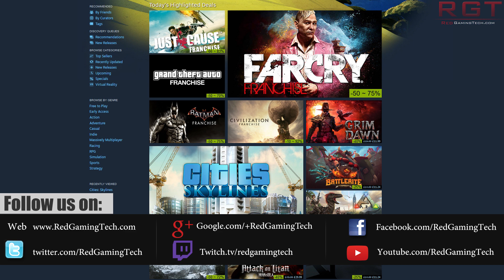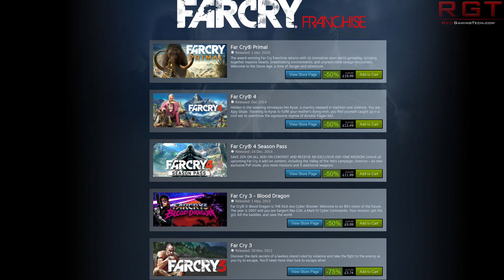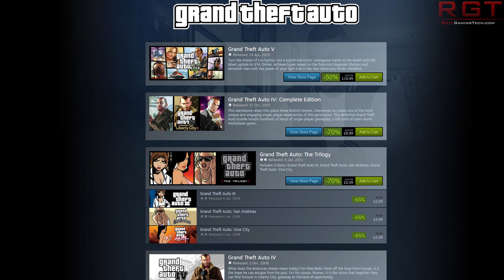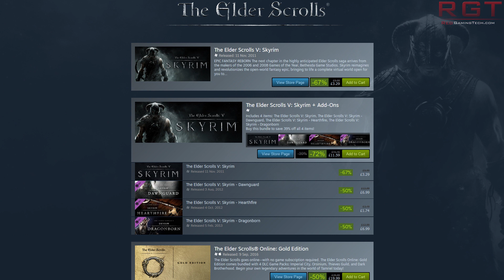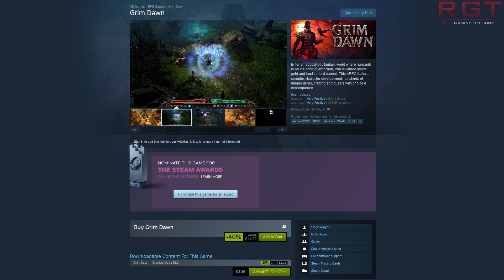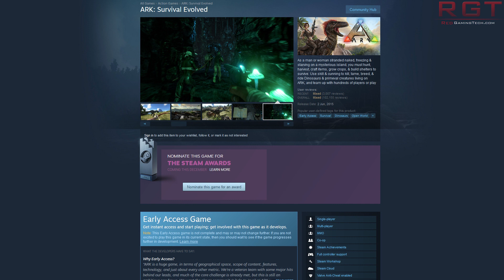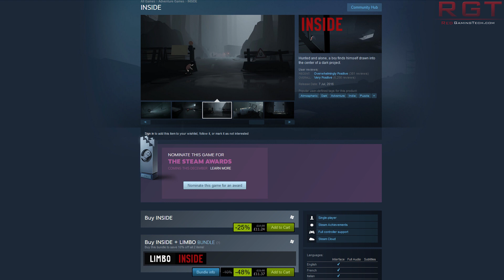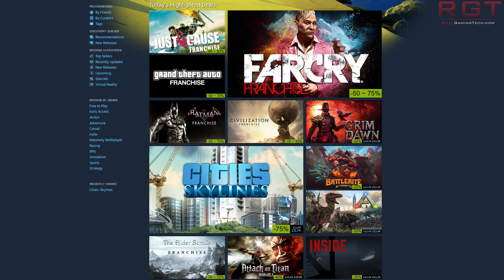Steam Autumn Sale 2016 | Nov 23 Frontpage Games & Recommendations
The Steam autumn sale 2016 is here for your wallets! Here are the frontpage games and recommendations for the deals on November 23.